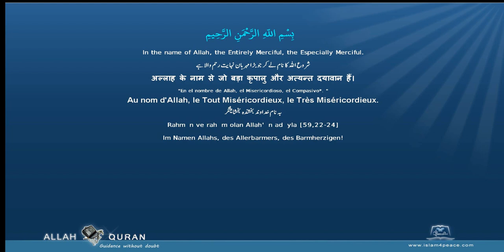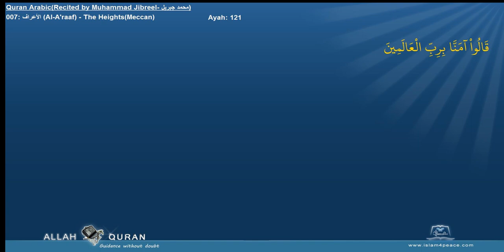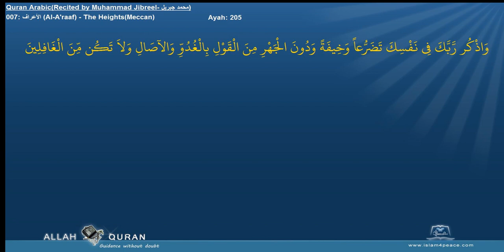Quran Recitation Muhammad Jibreel 007 الأعراف Al A'raaf The HeightsMeccan Islam4Peace com